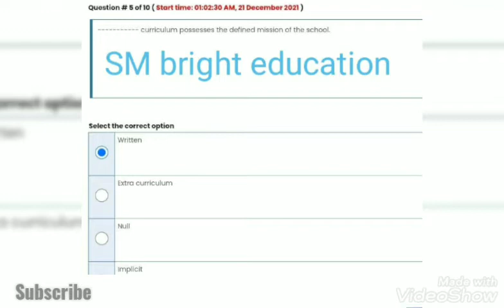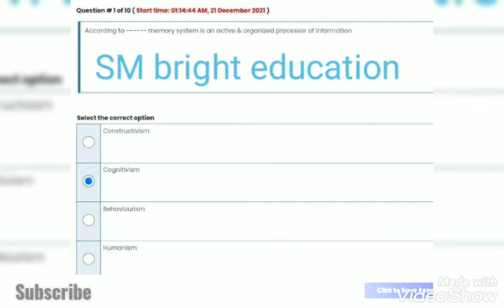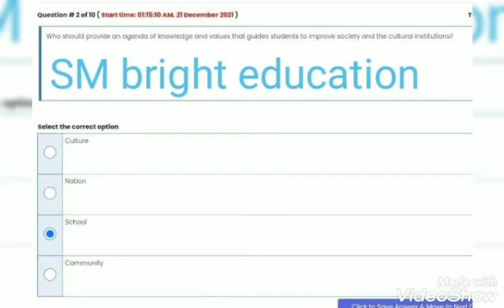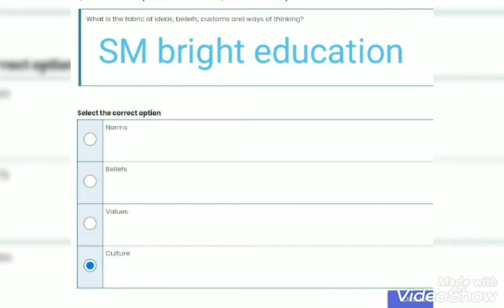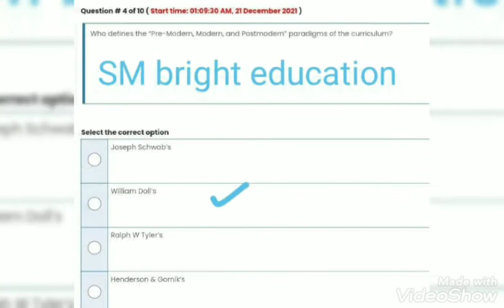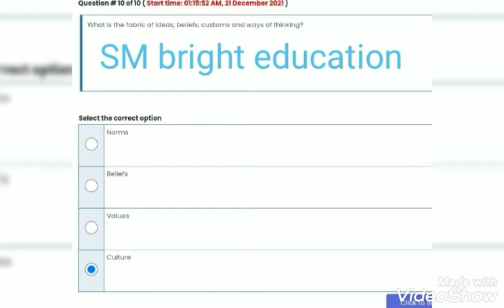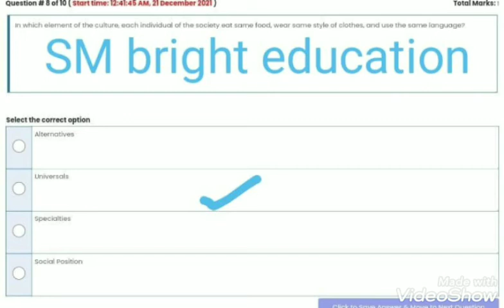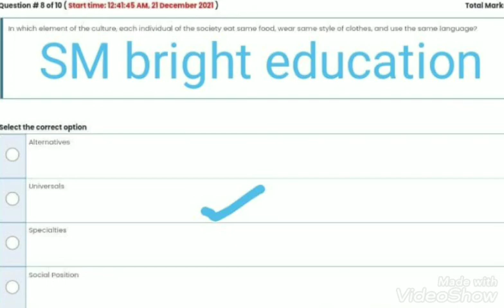Edu402 ||Quiz 1 ||50 plus mcqs 😍||solution fall 2021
Edu402 || Quiz 1 || solution fall 2021